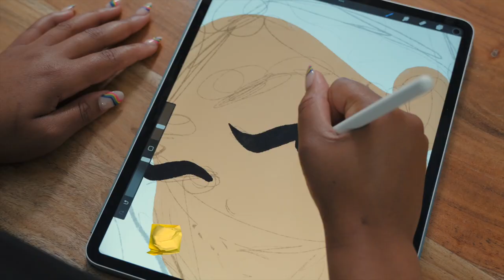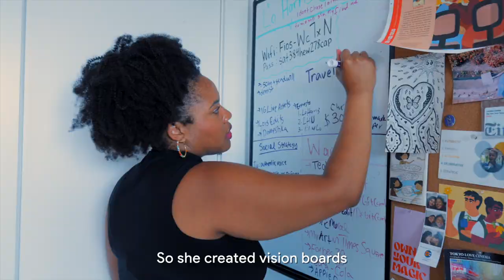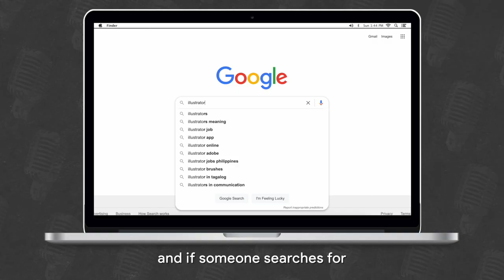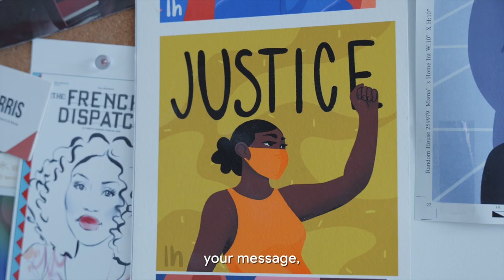How Lo Harris Turned Her Art Into A Career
Sometimes, you can find your purpose even after your career has begun, and it can change your life. That's what happened to Lo Harris, an artist from New York. Watch this video to learn how she rediscovered her passion for art, and used it to land huge brand deals, book illustration gigs, and more!

Chapters:
0:00 - Intro
0:30 - How Lo Started
1:15 - Lo’s Creator Journey
1:52 - Starting a Website
2:38 - Finding Success
2:59 - Lo’s Advice For Creators